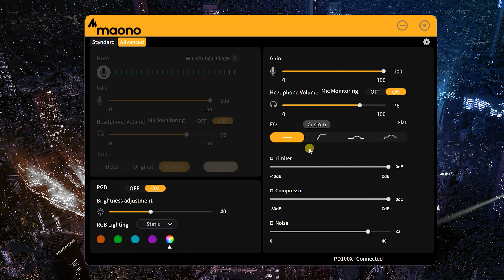RGB Dia Betul-Betul Next Level - Review Maono PD100X RGB Condenser Mic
Saya review Maono PD100X RGB USB/XLR Condenser Microphone. Beli di sini